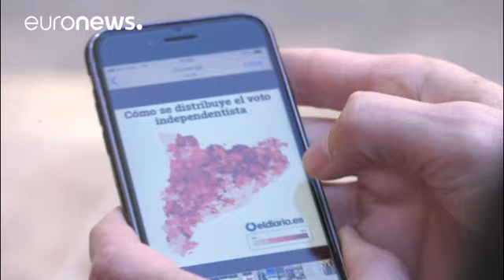Analyse : Où va la Catalogne ?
Deux universitaires barcelonais livrent leur éclairage sur le blocage institutionnel en cours.…